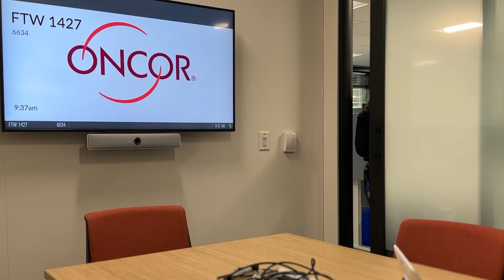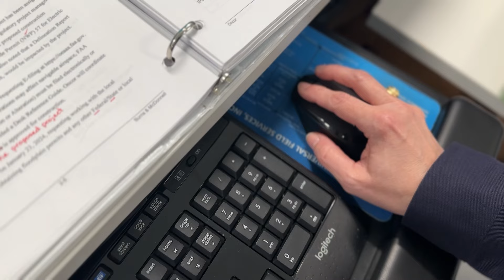Amy Zapletal Helps Bring Power Lines to Life